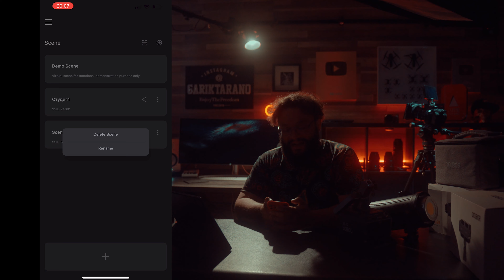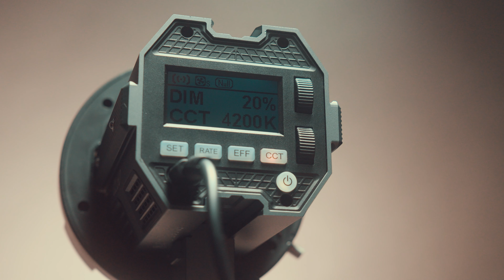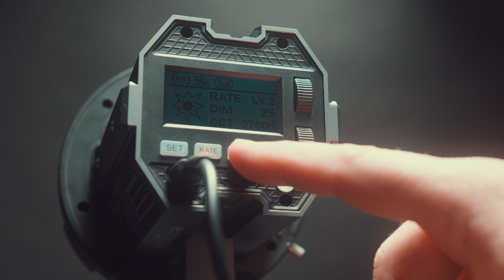ТАКОЙ ВИДЕОСВЕТ МЫ ЖДАЛИ!